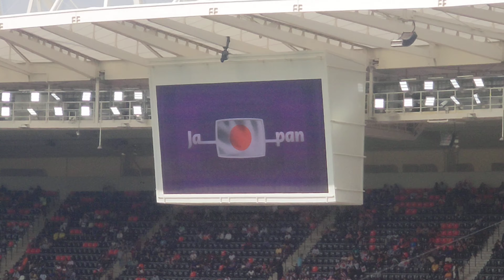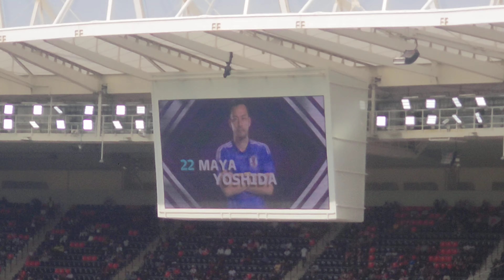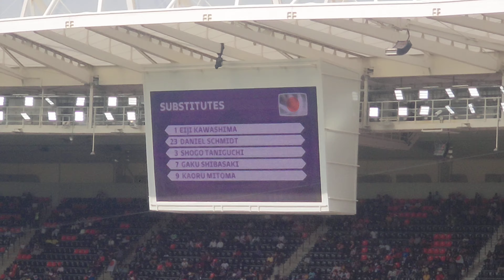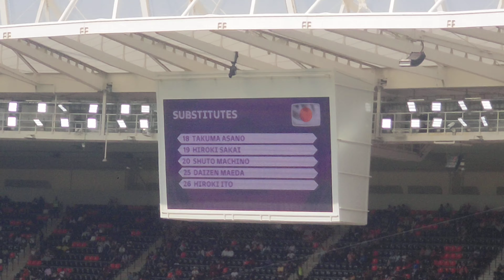20221127🇯🇵日本代表選手紹介FIFAカタールワールドカップ🇯🇵日本代表vs🇨🇷コスタリカ代表#qatar2022 選手紹介 日本代表 samuraiblue 紹介:関野浩之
ドイツ戦に続いて関野DJがサムライブルーの選手紹介です😆
今大会は可能な限り各国の地元のDJを招いています🤩